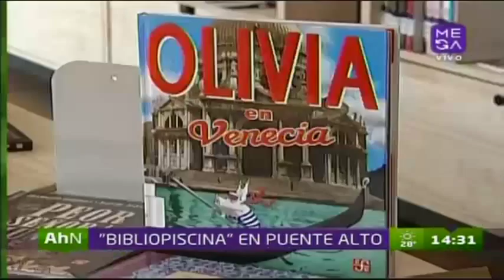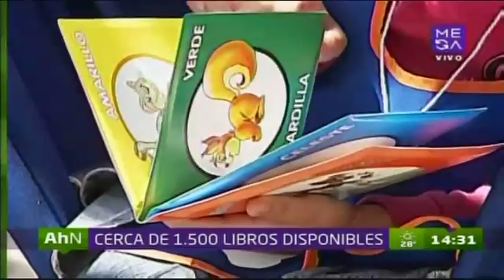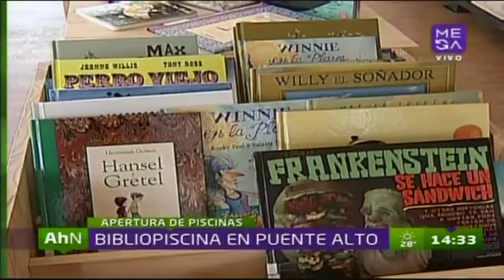Comenzó la temporada de piscina para los vecinos de Puente Alto y La Florida